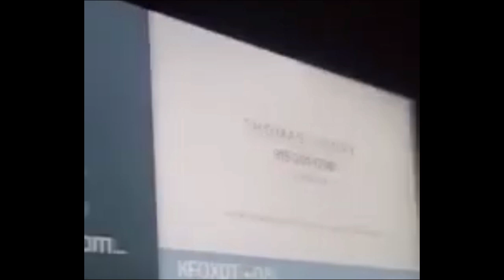Thomas J Henry